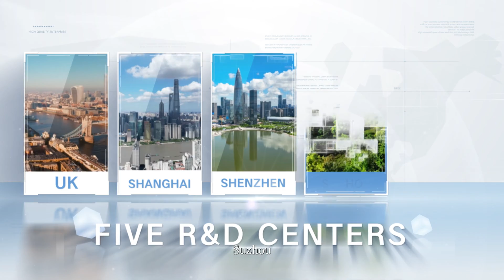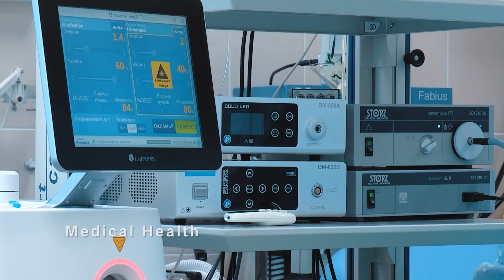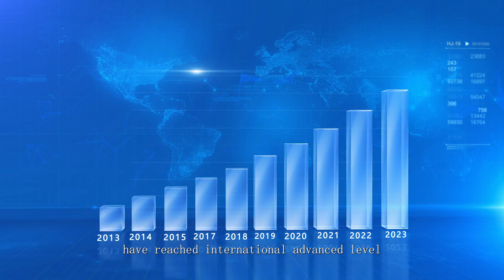Zhengzhou Winsen Electronics Technology Co., Ltd.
Established in 2003 and originated in 1990s, Zhengzhou Winsen Electronics Technology Co., Ltd. is a high-tech enterprise with integrated business of R&D, production, sales and solutions of sensing products, covering an area of 40000 m2.

In 2009, Winsen Electronics was listed in Growth Enterprise Market (GEM) with comprehensive strength ranking top in Chinese sensor industry. After more than 30 years development, Winsen has become a leader in Chinese gas sensor field and also grown to be one of the top sensor companies in global wide.

Winsen’s sensor products cover total 7 categories and 200+ series capable to detect 300+ indicators, including gas sensor based on four principles of semiconductor, catalytic, electrochemical and infrared absorption, infrared detection sensor, pressure sensor, humidity sensor, flow sensor and water sensor, etc. The products are widely used in industrial safety, civil fire prevention, environmental protection, household appliances, automotive electronics, medical health, and smart city, etc. Moreover, Winsen proceeds to make continuous innovation in new application directions.

7  Categories      /    200+  Categories      /     300+ Detection Indicators

Winsen owns strong strength in R&D: excellent R&D team of more than 100 talents and professionals; more than 1000 sets of equipment and devices for production and R&D. Our R&D achievements have been approved by Henan Provincial Science and Technology, and kept synchronous with international advanced level. At present, Winsen has more than 100 patents, more than 10 software copyrights, lead or participated in the formulation of 20 national and industrial standards.

200+ Patents     /     1, 000+  Equipment      /      N+ Application Occasions

The company has been certified with ISO9001, ISO14001, ISO45001, and IATF16949 systems to regulate its management and our products meet relavant standards of ROHS, CE and UL to meet different customers demand.

Winsen takes it a mission to ”create value for customers, and create win-win future with customers”. Inspired by pioneering and innovative spirit, Winsen will be dedicated to promoting healthy development of sensing and IoT industries, and using advanced technology to build a safe, green, healthy, and intelligent environment for production and living.